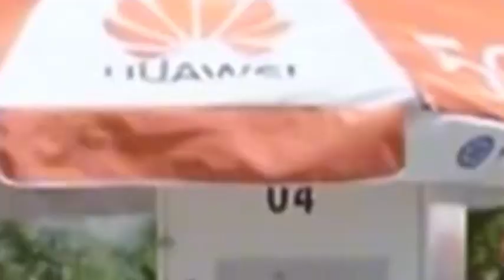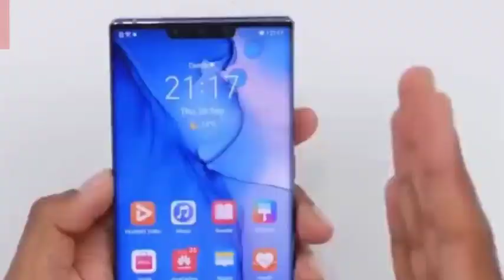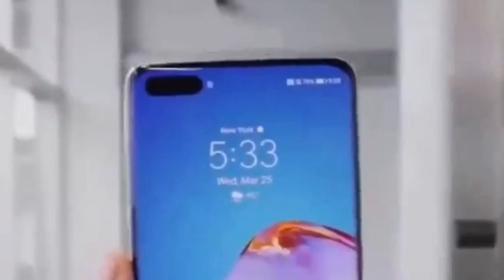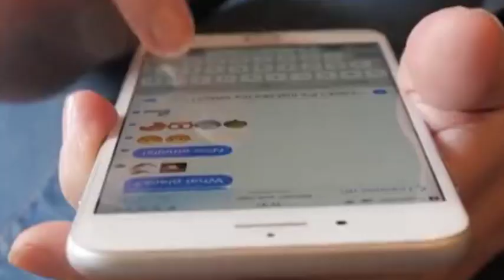China's AI chip market moves towards global leadership!